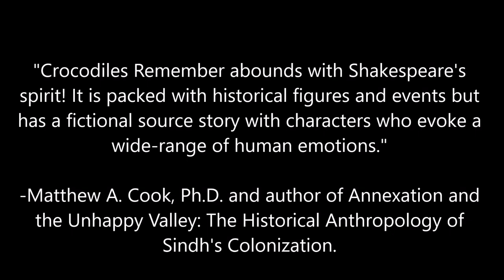Crocodiles Remember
The Memoirs of Seth Naomal Hotchand was first published in 1917 for Private Circulation, and is in the Public Domain. The Memoirs were written by Seth Naomal, C.S.I., in the vernacular and translated by his grandson, Rao Bahadur Alumal Bhojwani and edited by Sir H. Evan M. James, K.C.I.E., C.S.I. It was first published by William Pollard & Co., London, England and has been reprinted 15 times since 1965.